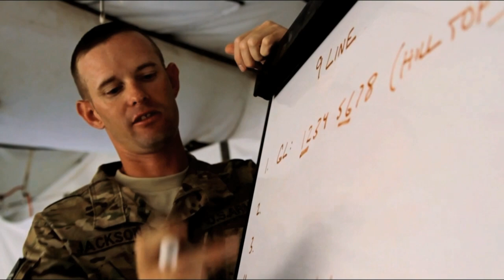U.S. Forces Train Afghanistan's First Pathfinder Team.